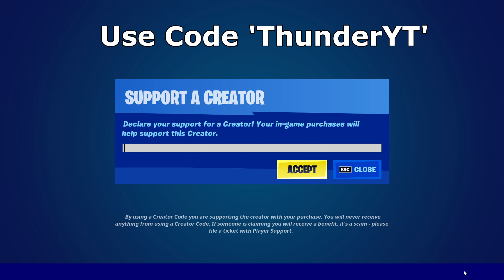40 Elimination Solo vs Squads Win (Fortnite Chapter 3 Full Gameplay Season 4)